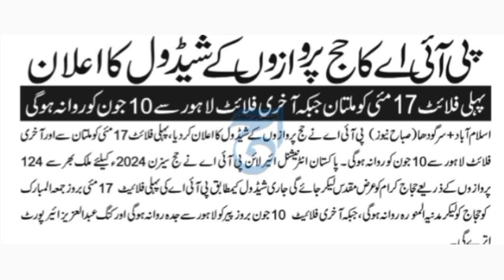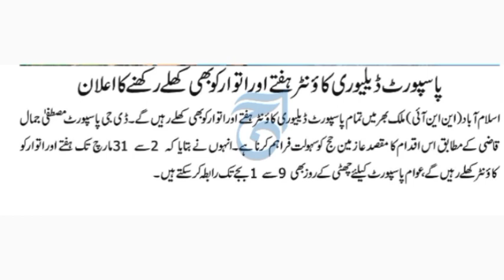Hajj 2024 Flights Schedule | Hajj 2024 News & Updates | Passports for Hujjaj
Hajj 2024 Flights Schedule | Hajj 2024 News & Updates | Passports for Hujja

this video will tell you Hajj 2024 Flights Schedule | Hajj 2024 News & Updates | Passports for Hujjaj